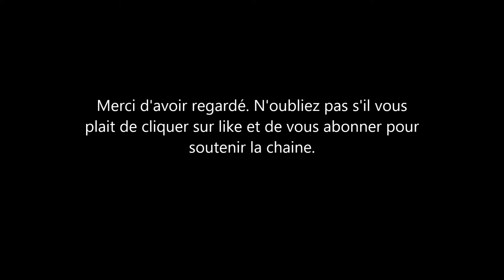Le Prince louis a de la compétition, Les petits-enfants de la princess Anne se battent en public.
dans la famille royale les princes et le princesses charlotte, george et louis sont amenés à se comporter décemment en publique. Mais ce n'est pas le cas de Lucas et lena tindall, les enfants de zara phillips et mike tindall. Zara est l'unique fille de la princesse anne, la fille de la reine elisabeth 2 et tante du prince harry.